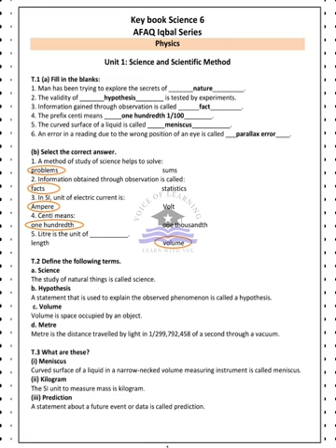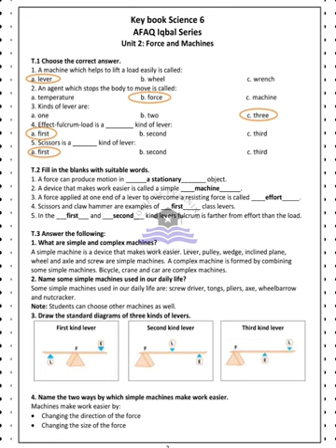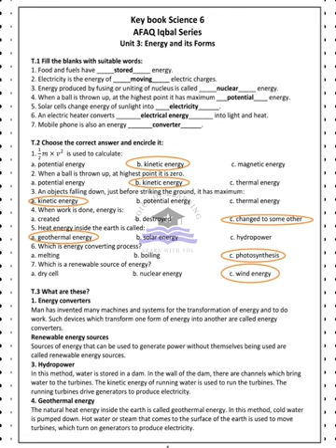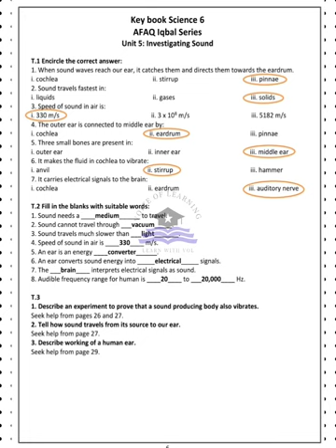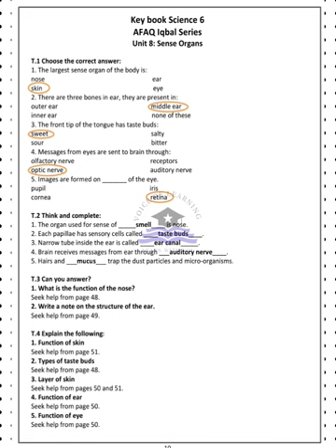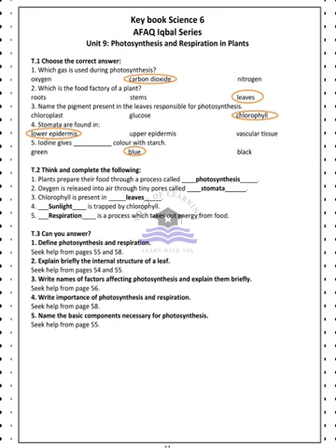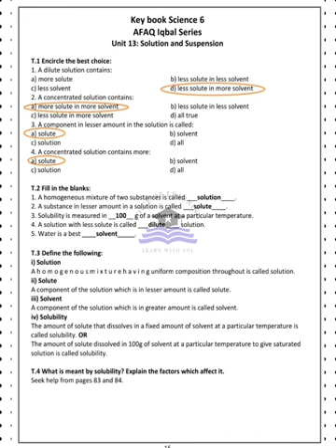AFAQ Science Class 6 Unit 1 to 13 IQBAL Series New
3rd Class IQBAL Islamyat